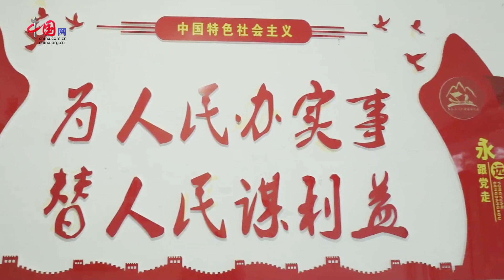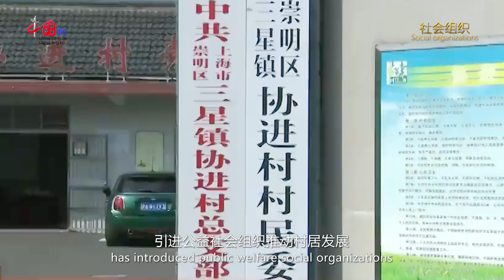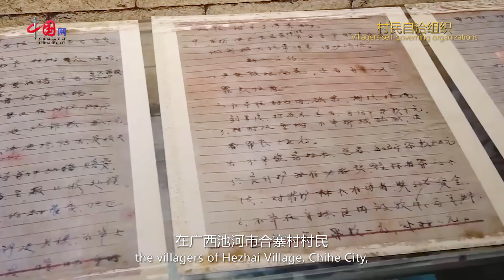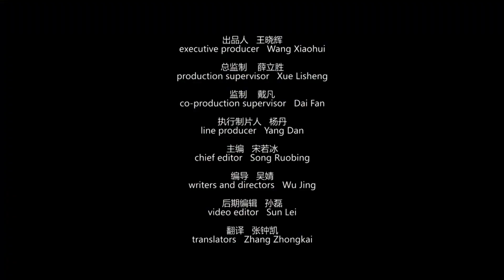《中国范儿》第205期 【“献礼二十大”· 乡村振兴这五年】组织振兴：以组织“引擎”助力乡村振兴提速